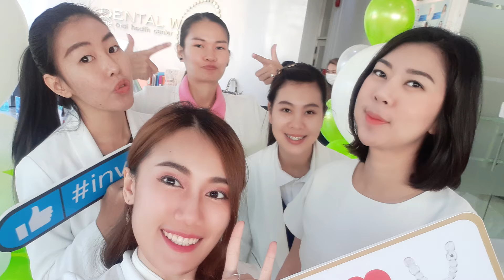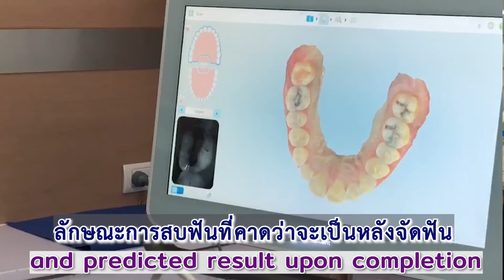EP.10 รีวิวจัดฟันแบบใส เดนทัลเวิลด์ ่จัดฟันใสเชียงใหม่ที่ไหนดี chiangmaidentist Invisalign จัดฟัน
ขอบคุณคุณเปิ้ล พัชรินทร์ สารฤทธิ์ มากค่ะที่วางใจให้เราดูแลฟันสวยๆนี้
คุณเปิ้ลประทับใจอะไรที่เดนทัลเวิลด์น่ะหรอคะ?  พวกเราทีมงานรู้สึกตื้นตันใจมากในวันที่เราสัมภาษณ์คุณเปิ้ล เพราะใดๆคือ คุณเปิ้ลสามารถ touch ความตั้งใจจริงของการให้บริการที่มาจากใจของพวกเราทีมงานทุกคน ไม่ว่าจะเป็นทีมเคาน์เตอร์ คุณหมอและผู้ช่วย
ได้ยินเสียงสะท้อนความประทับใจของคุณเปิ้ลแล้ว เรามุ่งมั่นต่อไปที่จะส่งมอบงานรักษาและให้บริการที่ดีที่สุดค่ะ
ด้วยความซาบซึ้งและขอบคุณจากคลินิกเดนทัลเวิลด์เช่นกันค่ะ :-)
Dental World has achieved the Certification of Thai Dental Clinic Accreditation (TDCA) Award.

Daily open: 9.00 a.m. - 8.00 p.m.